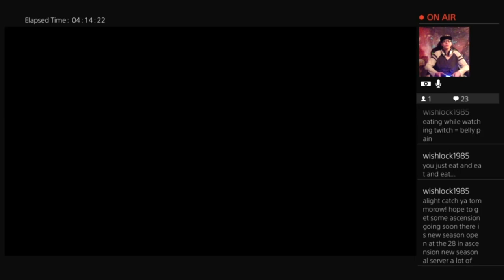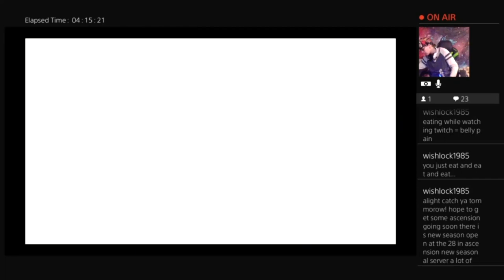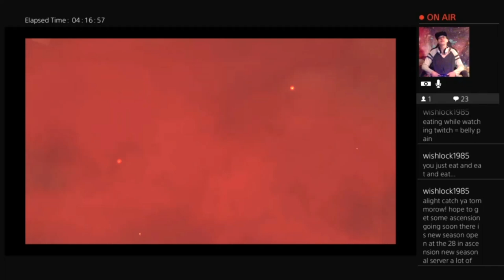koh ddd follow esmerelda to secret magic council in catacombs